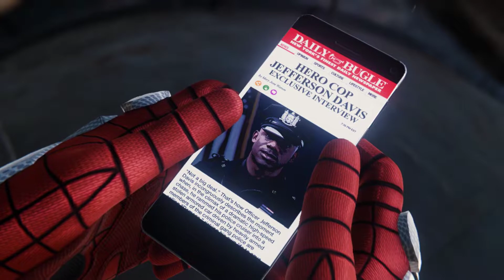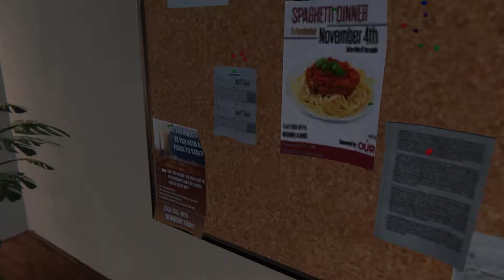Marvel's Spider Man Remastered 2022 PC Gameplay Walkthrough Part # 4